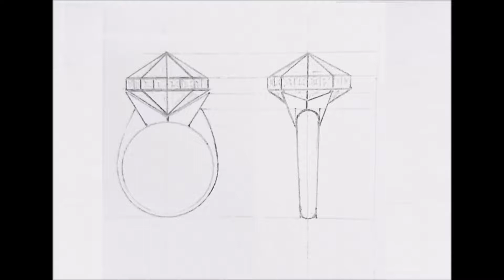1996 Award Winning Sapphire and Diamond Ring / Pendant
Designed and Made by Australian Jeweller Ben Rinaldi for the 1996 Australian Jewellery Design Awards,  winning The Sapphire Design Award for this stunning and unique piece.

For full details or to purchase this ring, visit our eBay store.